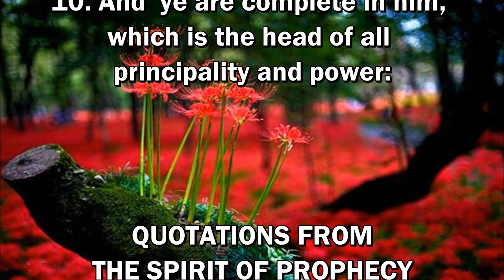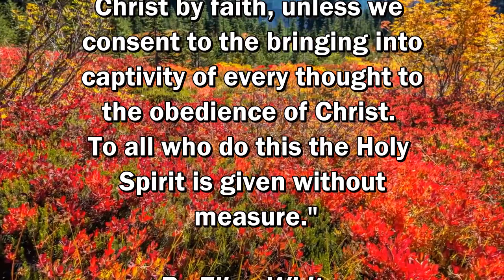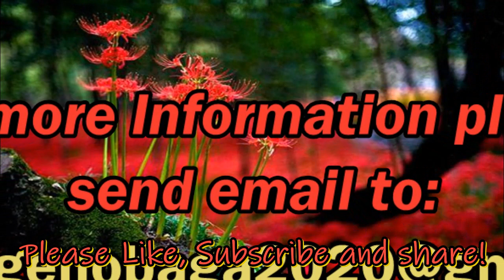Daily, Abiding in Jesus Christ by Cristuto Genobaga July 13, 2020